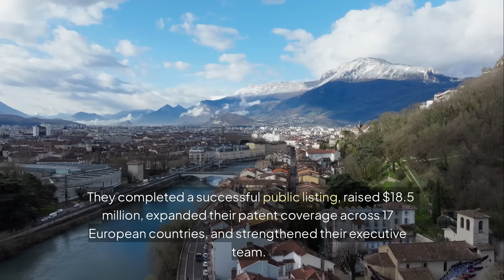Light AI ($ALGO)'s Approach To Diagnosis Is Trailblazing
This YouTube video was conducted on behalf of Light AI Inc.

Light AI Inc. ($ALGO.NE) is a healthcare company developing AI-powered diagnostic applications. Its patented app analyzes smartphone images—starting with StrepA—to detect diseases in seconds, eliminating the need for swabs, lab tests, or proprietary hardware.

This distribution was conducted on behalf of Light AI Inc. (CBOE CA: ALGO) (OTCQB: HHPHF) (FSE: OHCN) and was funded by Outside The Box Capital Inc. after Undervalued Investor was engaged by Outside The Box Capital Inc. to advertise for Light AI Inc. (CBOE CA: ALGO) (OTCQB: HHPHF) (FSE: OHCN).